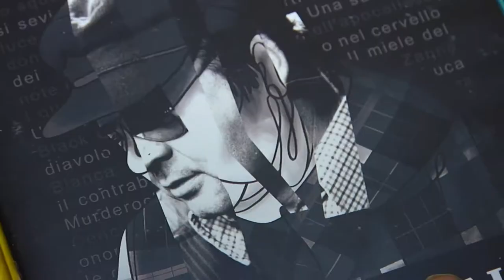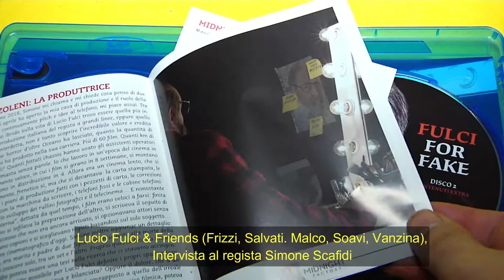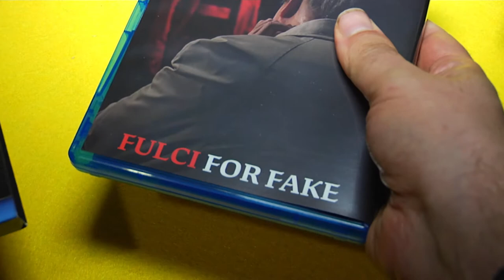Fulci For Fake di Simone Scafidi, il Blu Ray limited: unboxing video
Fulci For Fake, leggi l'intervista al regista Simone Scafidi su indie-eye Cinema
FULCI FOR FAE è il film che Simone Scafidi ha dedicato a Lucio Fulci. Il primo "biopic" sul regista romano, presentato nella sezione Venezia Classici di Venezia 76. Esce in edizione limitata due dischi, DVD & Blu Ray, grazie a Midnight Factory. Due Dischi Blu Ray con più di tre ore di contenuti speciali

DISCO 1
- Fulci For Fake Il film di Simone Scafidi
- Contenuti speciali:

a) Lucio Fulci's audio tapes (Sullo sfondo di una foto-galleria di Lucio Fulci le conversazioni audio tra il maestro e Michele Romagnoli "L’occhio del testimone: il cinema di Lucio Fulci"  (22 minuti circa)
b) L'occhio del testimone: Michele Romagnoli racconta (intervista al regista di reggio emilia in forma completa rispetto agli estratti inclusi nel film (23 min)
c) Looking for Lucio: immagini inedite commentate da Michele Romagnoli, ovvero  i super 8 privati di Lucio Fulci, alcuni girati da lui stesso, le versioni integrali degli estratti contenuti nel film , si vede il set di Zanna Bianca, le immagini newyorchesi dove Fulci ha girato zombi 2 e altre rarità. (15 min)

DISCO 2

- Backstage di "Demonia" (girato sempre in super 8 -  nove minuti, realizzati in occasione del Fangoria Film Festival 1990, Bologna - montaggio Michele Romagnoli)
- Camilla Fulci Uncut, versione integrale dell'intervista alla figlia di Lucio Fulci inclusa nel film (durata 1:08 )
- Lucio Fulci and friends: Interviste a Sergio Salvati, Fabio Frizzi, Paolo Malco, Michele Soavi, Enrico Vanzina. Tutti i segmenti tagliati dal montaggio definitivo del film (45 minuti)
- Intervista a Simone Scafidi ( 22 min)
 - Interviste alla troupe: Giada Mazzoleni - Produttrice (paguro film); Claudio Rossoni co-produttore e Montatore; Dino Gervasoni  - sound designer / (17 min)
- trailer